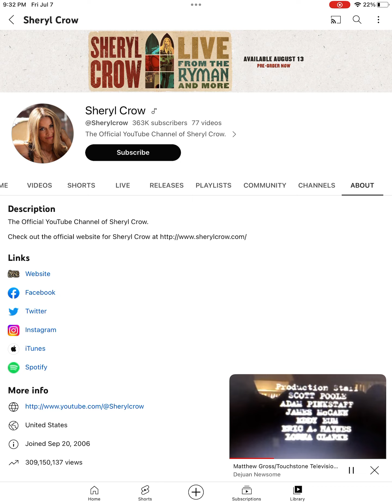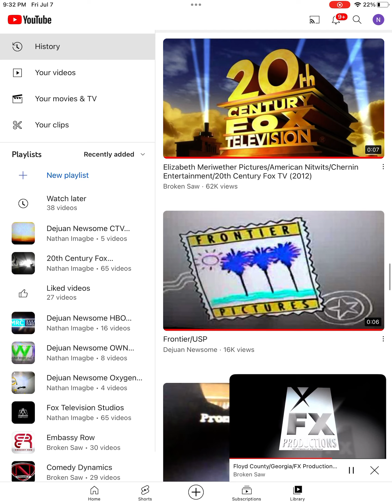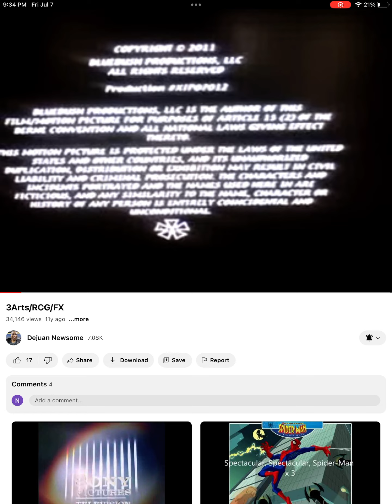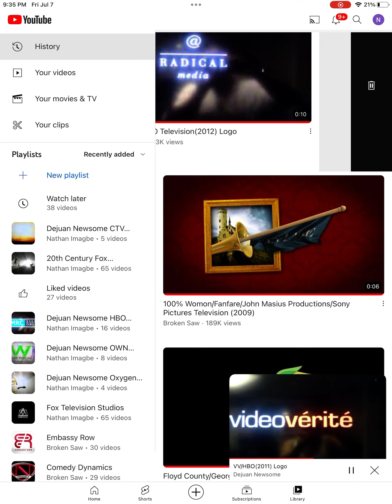Broken Saw vs Dejuan Newsome and LogicSmash Logos